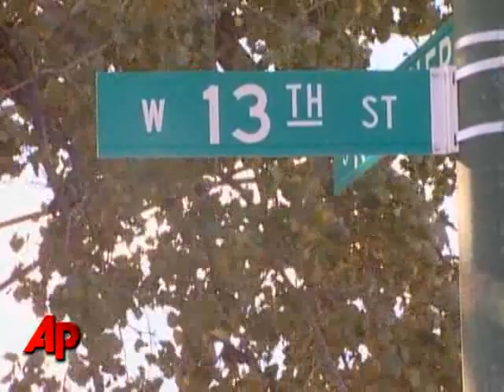Shocking Details About Suspect in Hudson Murders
Records show the convicted felon suspected in the Chicago slayings of Jennifer Hudson's 3 relatives was arrested on a drug charge in June, but he wasn't sent back to jail for violating his parole.  (Oct. 28)